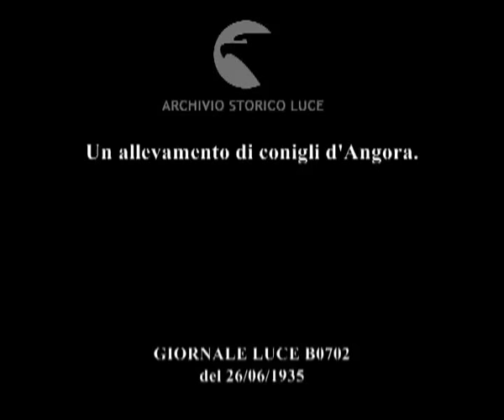Un allevamento di conigli d'Angora.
Descrizione sequenze:alcuni conigli d'Angora mangiano della verdura ; operazioni di pettinatura e tosatura della caratteristica morbidissima lana di questa specie di conigli ; la lana ottenuta viene filata a mano ; vengono mostrati alcuni prodotti ottenuti con questa lana ;